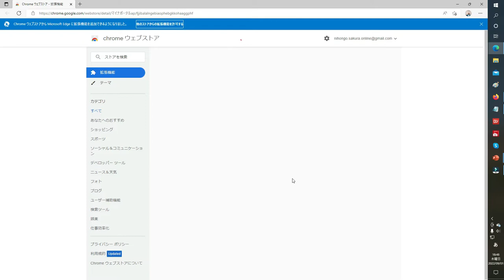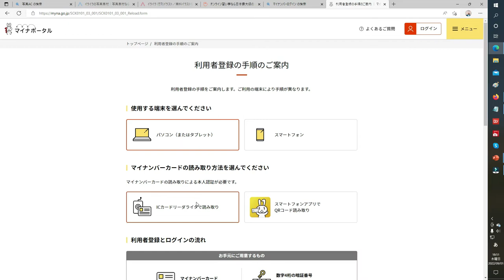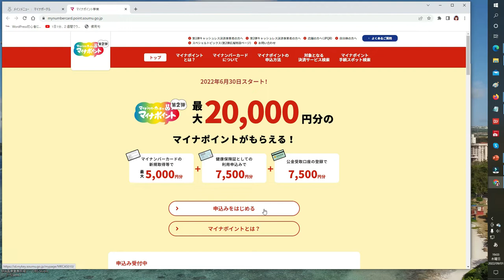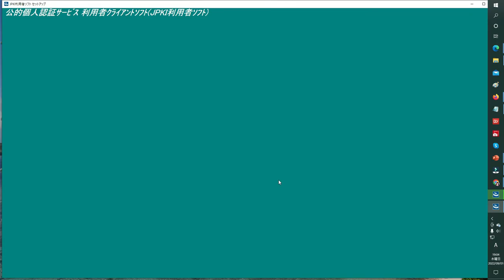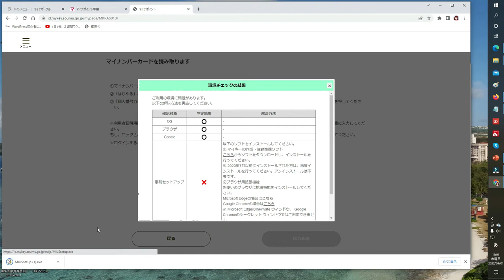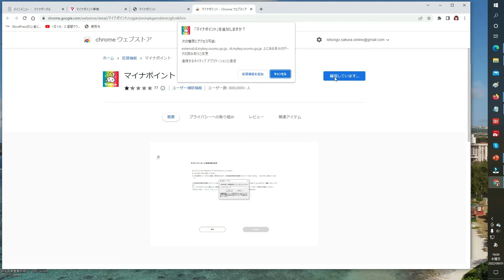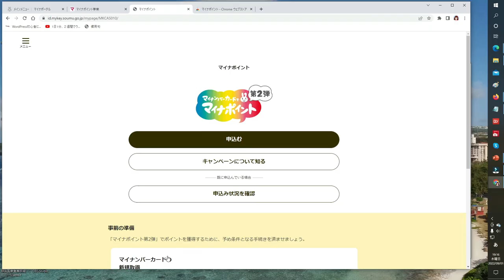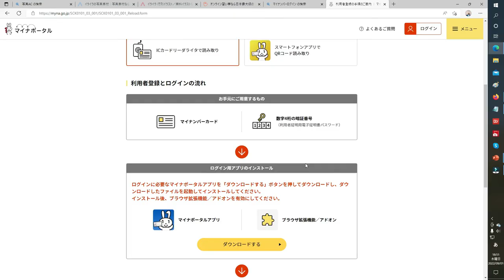【マイナポイント】20000ポイント貰えない？ 早く作りすぎたマイナンバーカード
早く作った人もマイナポイント、貰える？
amazonでICカードリーダーを購入。やってみたけど、できない！！

情報によると、早く作った人ももらえるらしいが、区役所に行きたくないので
amazonでカードリーダーを買ってやってみた。

ブラウザはCrom　がお勧めです。

まだ、できていないので、他のPCでトライしてできなければ、区役所へ行き、
その手続き等、リポートします。

現在：9/7に区役所で申請。10/10付与されるはずがまだ受け取っていません。